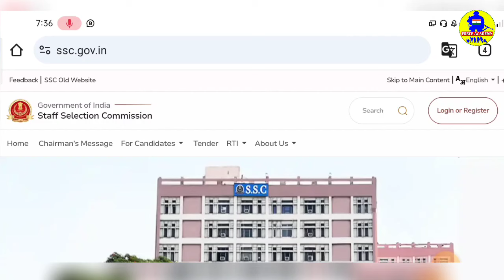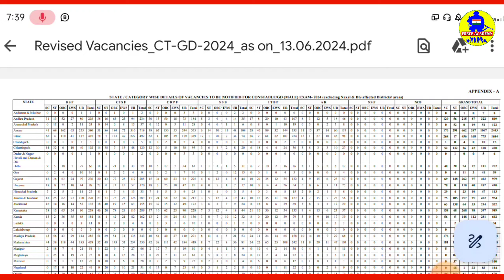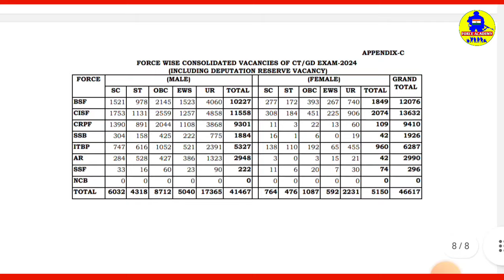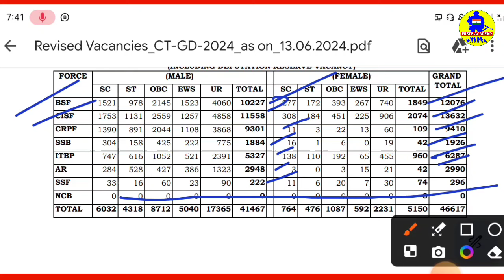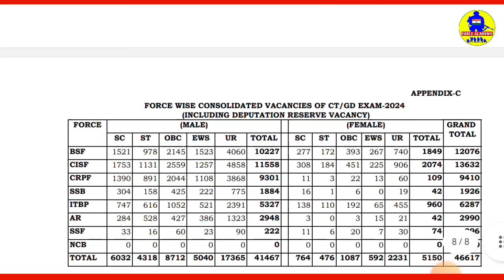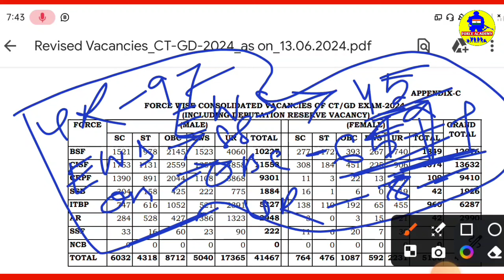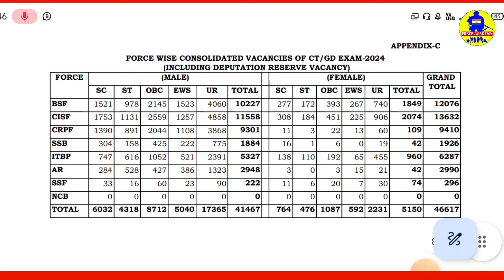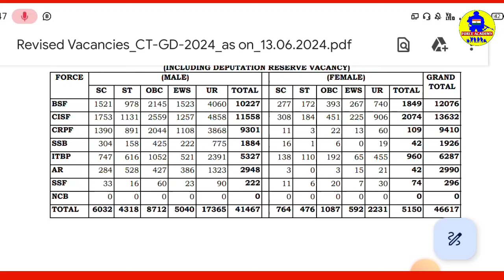SSC GD Vacancy Today Increase 2024 | SSC GD West Bengal Cut-Off,SSC GD কাট-অফ অনেক কম যাবে, অনেক পাশ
LINK

ssc gd 2024 vacancy in hindi
ssc gd
ssc gd state wise vacancy 2024
ssc gd vacancy increase
ssc gd cut off 2023 state wise
ssc gd,ssc gd 2024 vacancy increase
ssc gd vacancy state wise
state wise vacancy ssc gd
state wise ssc gd vacancy 2024
state wise ssc gd vacancy notification released